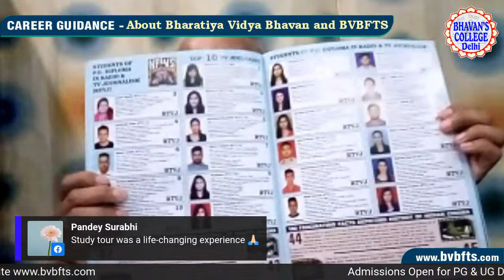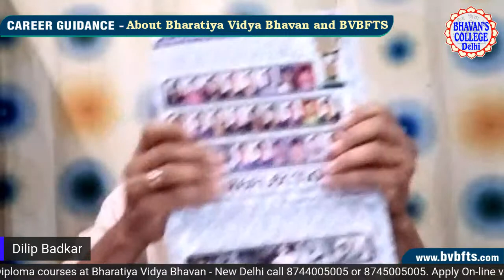About Bhavan’s College and BVBFTS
Expert: Shri Dilip Badkar - Principal of S.P. College - BVB, New Delhi
He explains about brief history of Bharatiya Vidya Bhavan, the activities at Delhi Kendra and Professional job oriented courses conducted at S. P. College